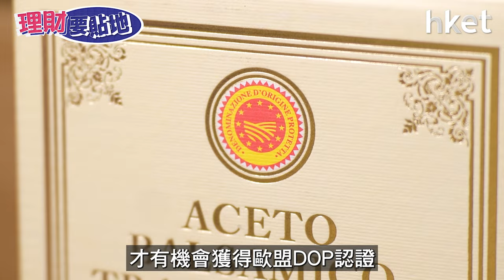【理財要貼地】由數十元至上萬元 意大利黑醋都有收藏價值？有「出生紙」唔怕被人呃?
意大利黑醋有不同等級，年份愈久，味道愈甜，口感愈醇，意大利黑醋可以便宜至數十港元，亦可以貴至數千甚至過萬港元。醋的學問，跟紅酒一樣博大精深，今集《理財要貼地》請來美亞酒業香港區銷售總經理及Co- Founder 余凱緯先生Cyrus跟大家探討。